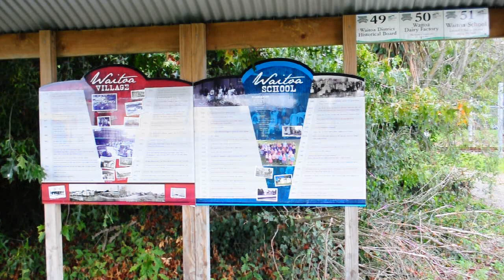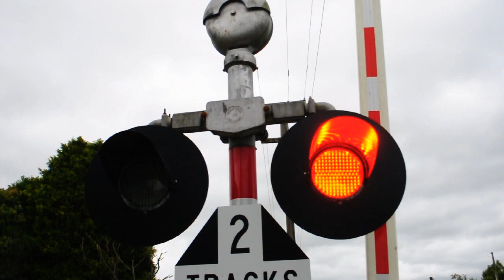DC 4605 on the Waitoa Shunt (April 20th, 2021)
On a grey Tuesday afternoon I ventured out to the Waitoa Branch (once part of the East Coast Main Trunk and - later - just the Thames Branch) to see DC 4605 on the afternoon shunt. This section to Waitoa re-opened in 2004, having been out-of-action since the Thames Branch's closure in 1991.

Also seen in this video are three DL-hauled trains in Morrinsville; MP7, 322 and 474.

Incidentally two other train-spotters were out filming the Waitoa shunt at the same time as me. They were MCD Trains and Jaidee.